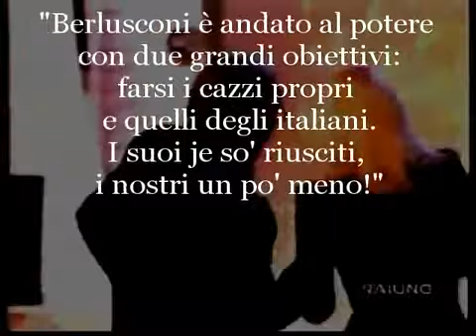GIANFRA', CI MANCHI. Omaggio a Funari di Massimo Falcioni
omaggio a gianfranco funari